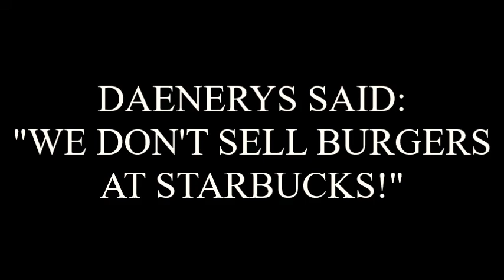Transformers Equestria Girls FOTM Parody: "WE DON'T SELL BURGERS AT STARBUCKS!" -Daenerys Targaryen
I loved that scene when Daenerys had a STARBUCKS from GOT S8 Episode 4. And I made a parody that Daenerys is now Khaleesi of Starbucks! But Bluestreaker wants burger at Starbucks but Daenerys didn't have burgers!

King Sunstreaker's Glory starts in writing progress at Satutday